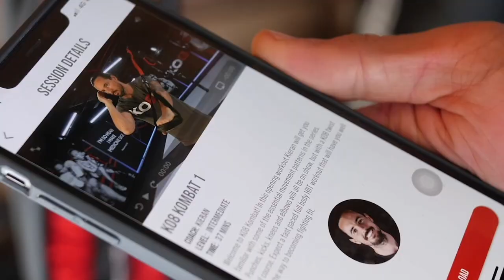'I KNOW I WILL GET THERE' - HOPEY PRICE DETERMINED TO MAKE IT TO THE TOP / TALKS OPPONENT CHANGE